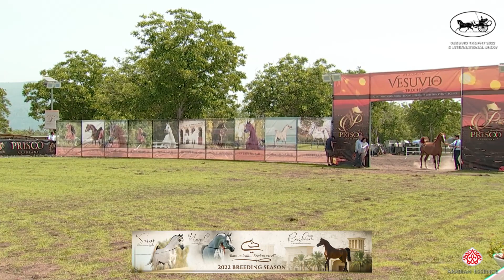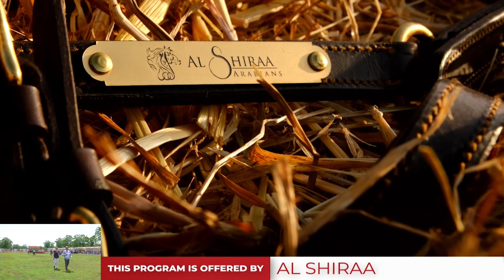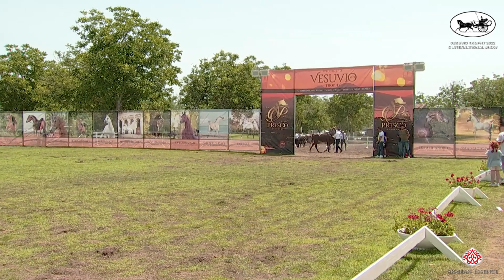Vesuvio Trophy 2022 - C International Show - Class 13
Vesuvio Trophy 2022